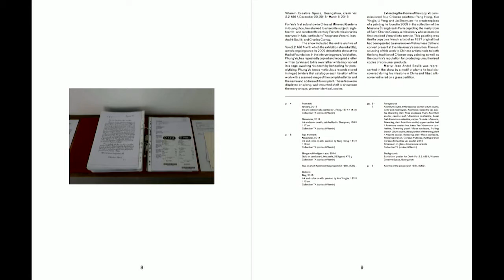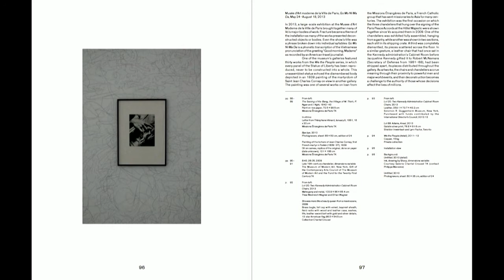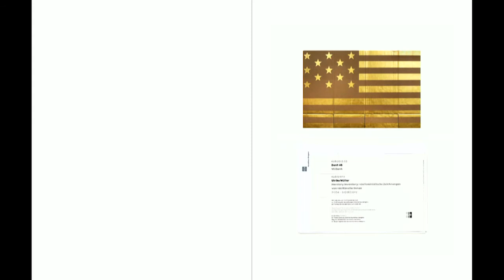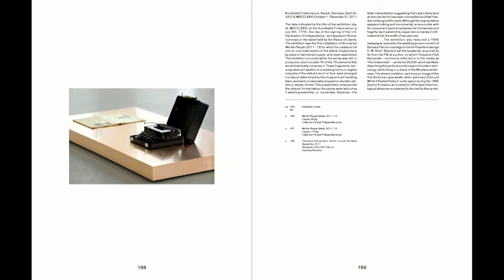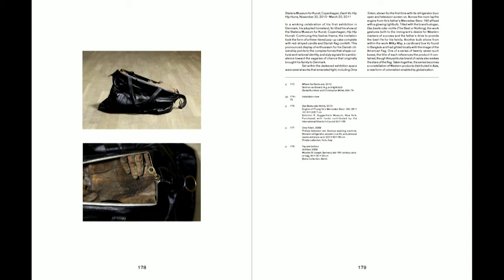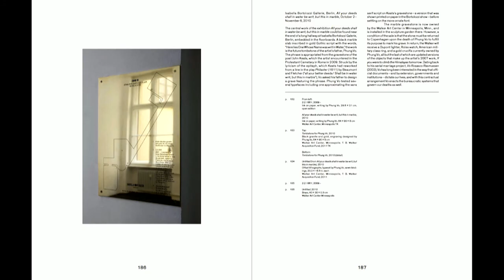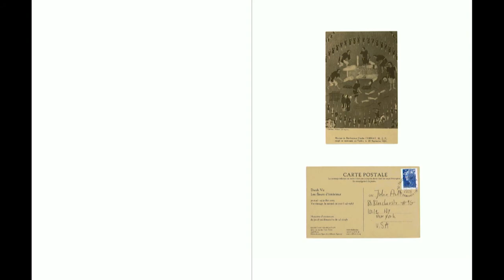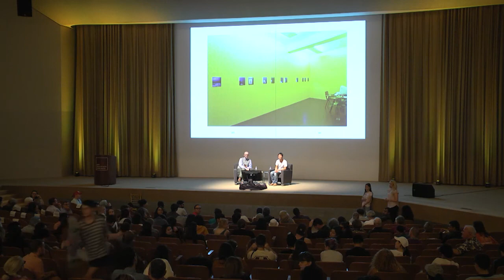Danh Vo in Conversation with Hendrik Folkerts, 10/3/18 - SAIC's Visiting Artists Program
Vietnamese-born Danish artist Danh Vo draws upon his and others’ biographies and aspects of political history and social memory to dissect the forces that affect our lives in overt and unexamined ways. He analyzes the structures and processes that shape our identities, such as the American dream, capitalist culture, civic bureaucracy, colonial history, migration, and religion. Through his approach, the artist’s family history—which arcs from wartime Vietnam through displacement and immigration to Europe—is used as a readymade material, intertwining with the many other lives and deaths spanning centuries and continents evoked throughout his works. Danh Vo discusses his practice with Hendrik Folkerts, Dittmer Curator of Modern and Contemporary Art at the Art Institute of Chicago.